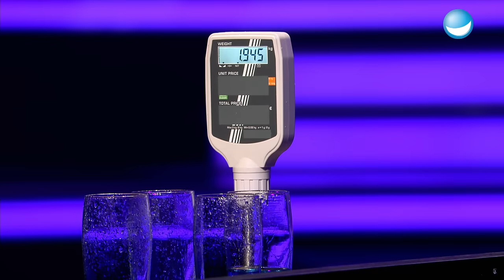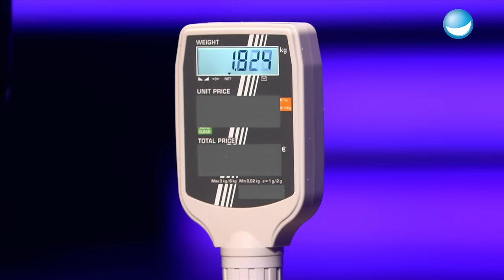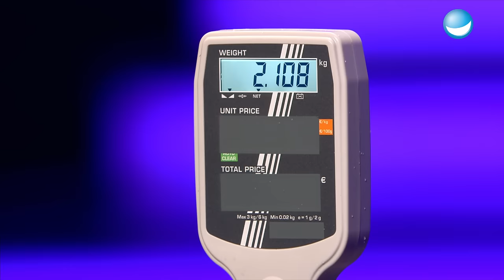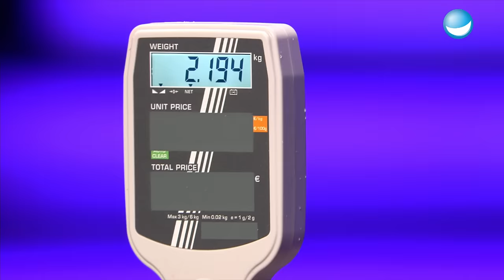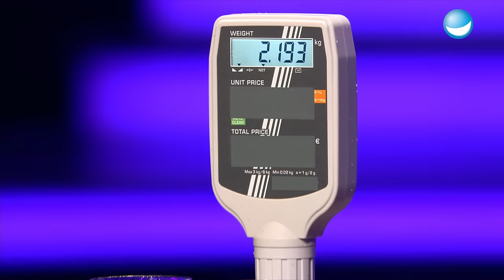Eingießen: Calvin Kleinen vs. Benjamin Melzer | Schlag den Besten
Einmal bitte einschenken: Calvin und Benjamin wollen hoch hinaus und messen sich im Gläser befüllen. Wer von den beiden beweist mehr Geschick?

Amazon/Prime Video